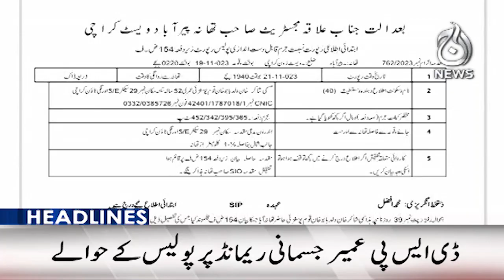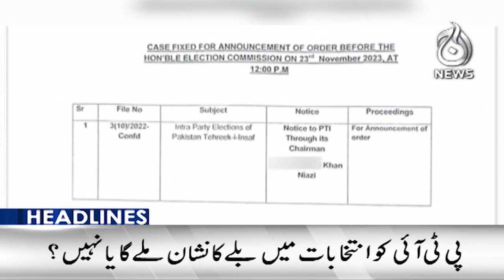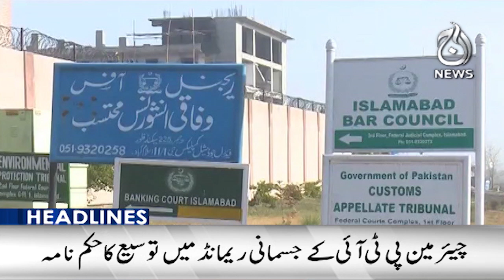Hearing on Imran Khan's bail application - 9PM Headlines - Aaj News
Headlines 9pm: Hearing on Imran Khan's bail application - 22 November 2023 - Aaj News

Spot Light With Munizae Jahangir:
shorturl.at/gwFU6